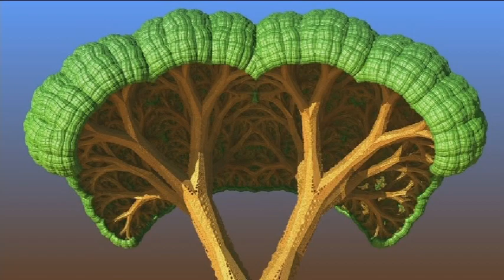all out of bubblegum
3d fractal animation. M. Campbell